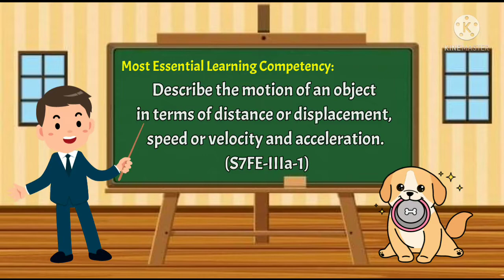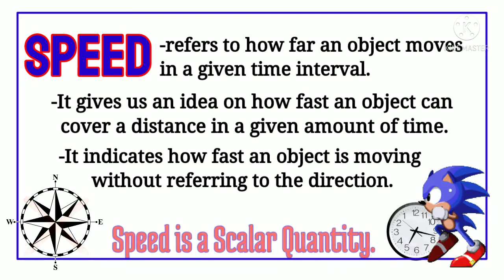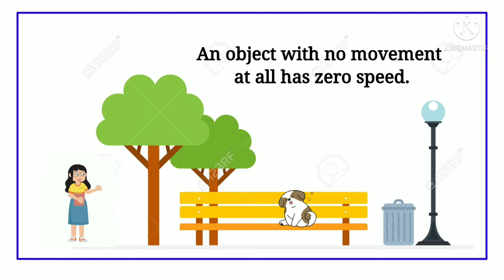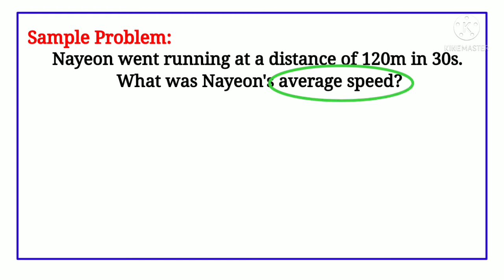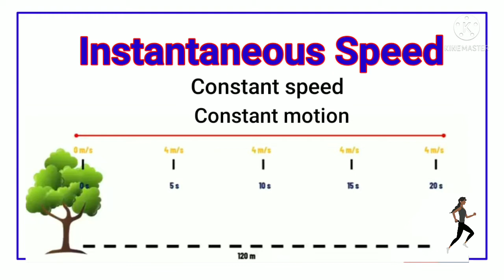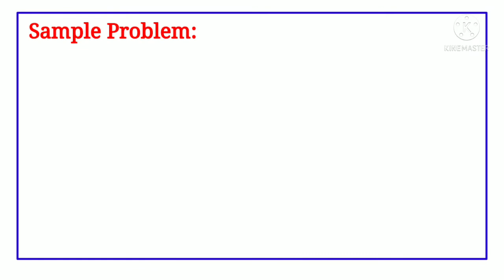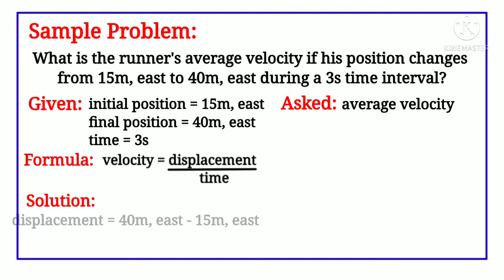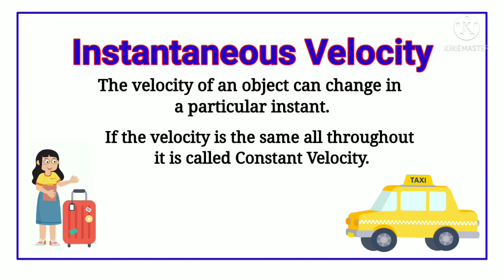MELC-Based Science 7 Lesson || Describing Motion: Speed and Velocity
Describe motion of an object in terms of speed and velocity.